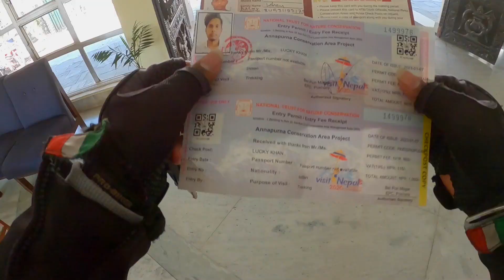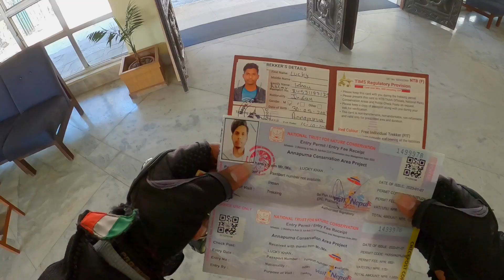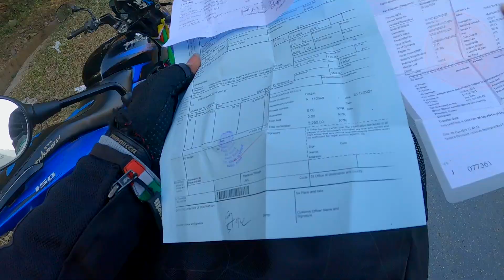Mustang k liye nikal gaye pokhara se// Ep. 1 // Pokhara to Baglung // LUXRIDER